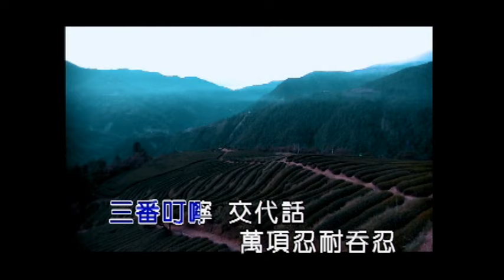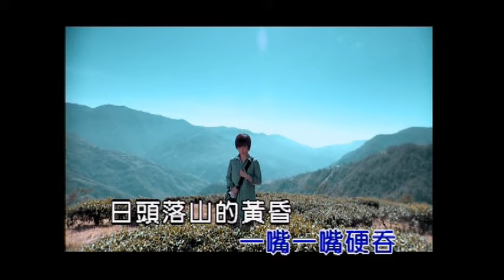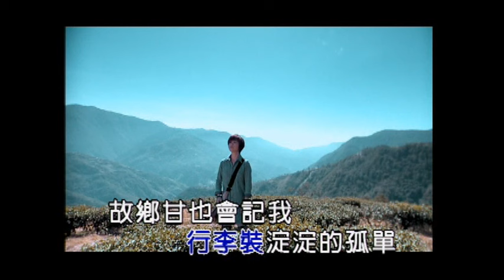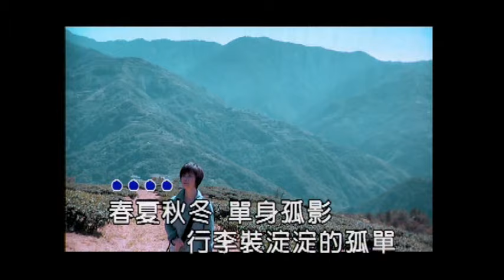詹雅雯【單身孤影】Official Music Video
詹雅雯 [底片]專輯